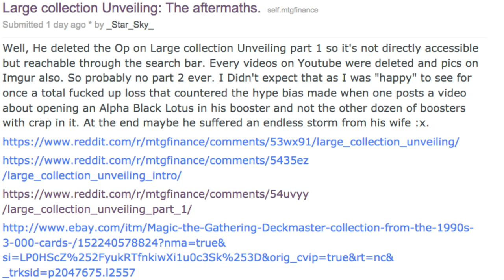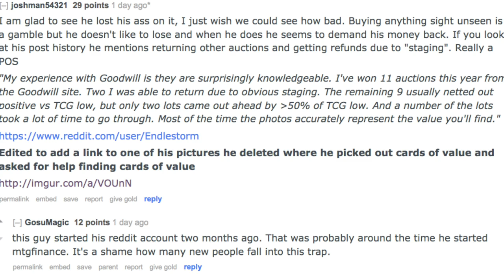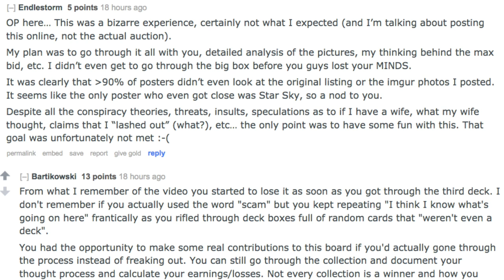Husband Wastes $5,270 on Magic the Gathering Collection